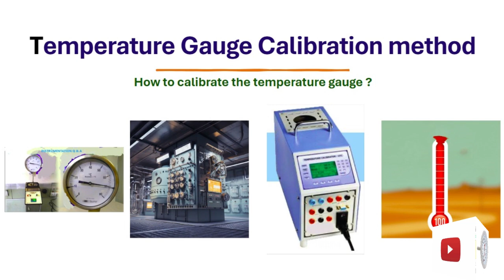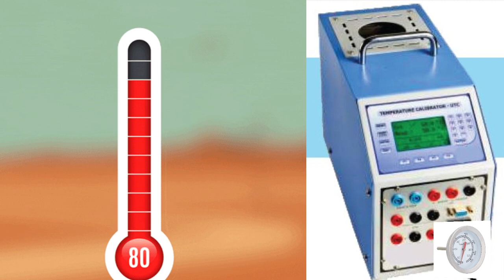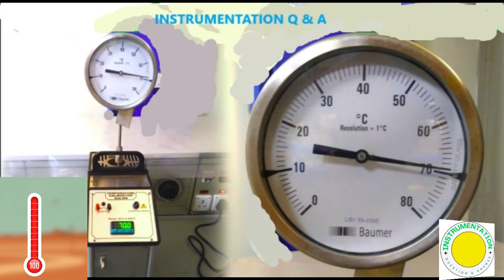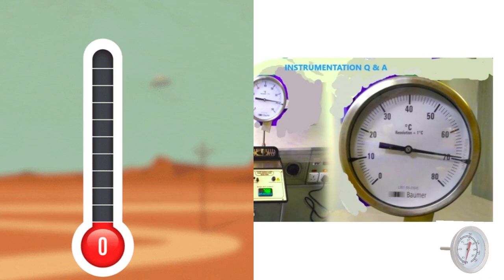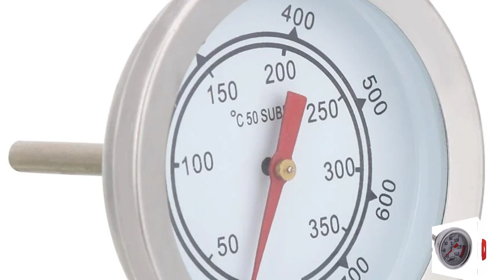Temperature Gauge Calibration Method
Temperature Gauge Calibration Method#temperature measuring method#gauge#temperature gauge#interview